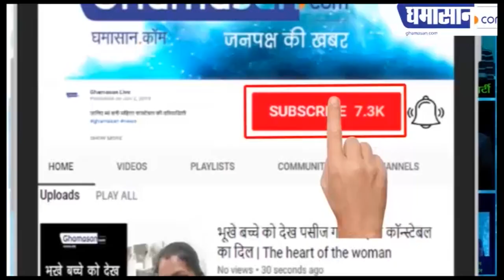Neha Kakkar को इस जोड़े में देखना चाहते हैं Aditya Narayan | Neha Kakkar Aditya Narayan Marriage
14 Febuary को हैं दोनों की Shaadi,
तैयार हैं Neha Kakkar का Shaadi का जोड़ा